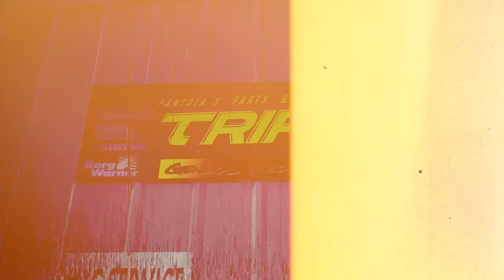Triple P talks on racing, his trucks, truck scene, the shop - Go Hard Podcast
On this episode we went to Triple P parts and performance in Pasadena, Tx to talk to Pantoja owner of the shop for around 5 years. We talked about his builds, grudge racing, the shop, his start in the truck scene, his performance transmissions, and his famous coin flipping.

🎥 Video & Editor: Instagram @visuallyquezz

You can hear the Audio on 🔉

Amazon Music | Podcast